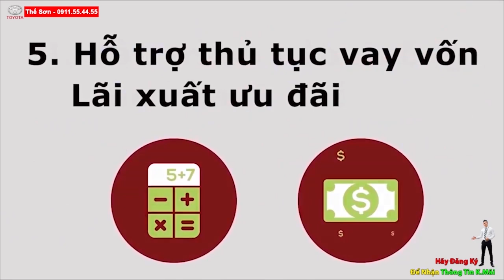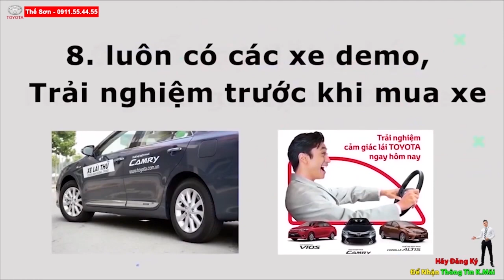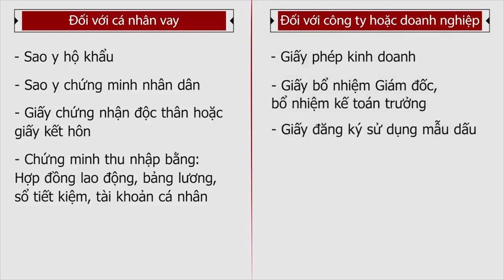Bảng Giá Xe Toyota Tháng 7 Giảm Giá Kinh Khủng Đáng Mua Nhất Năm,Lợi Tiền Trăm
BẢNG GIÁ XE THÁNG 7 CỦA TOYOTA | TOYOTA KHUYẾN MÃI KHỦNG THÁNG 7 | TOYOTA GIẢM GIÁ ĐÁNG MUA NHẤT NĂM|
TRUNG TÂM XE TOYOTA CHÍNH HÃNG TOYOTA HIROSHIMA TÂN CẢNG
Đc : 220 Nguyễn Hữu Cảnh , Phường 22,Bình Thạnh , TP HCM
Phụ trách Tư Vấn Xe Mới : 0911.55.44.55 MR Sơn ( Trưởng Phòng)
Phụ trách Tư Vấn Xe CŨ   :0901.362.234 Mr Thế
37 đại lý và 1000 nhân viên trên khắp nước Nhật
22 đại lý tại riêng tại tỉnh Hiroshima Nhật Bản
ĐỘI NGŨ NHÂN SỰ
Đại lý Toyota Tân Cảng hiện đang sở hữu đội ngũ nhân sự hùng hậu với hơn 200 con người nhiệt huyết, giàu kinh nghiệm, giỏi chuyên môn. Do đó, khi đến với Toyota Tân Cảng, khách hàng sẽ dễ dàng cảm nhận được phong cách làm việc rất chuyên nghiệp.
Những dịch vụ hiện có tại Toyota Tân Cảng
Tư vấn mua xe Toyota mới
Hỗ trợ mua xe trả góp cho khách hàng
Cung cấp dịch vụ, bảo trì, sửa chữa
Dịch vụ cứu hộ 24/7
Cung cấp phụ tùng ô tô chính hiệu
Dịch vụ chăm sóc và làm đẹp xe
Toyota Vios - mẫu xe quốc dân, ông vua doanh số,... là những biệt danh mà người dùng thường gọi cho chiếc xe đến từ nhà sản xuất Nhật Bản. Đó không chỉ là nhận định suông mà được chính minh bằng con số qua nhiều năm có mặt tại thị trường ô tô Việt Nam.
❤Lợi Ích Mua Xe Chính Hãng❤️
✅Giấy Chứng Nhận Đã kiểm tra 176 hạng mục theo tiêu chuẩn Toyota
✅ Bảo Hành Chính hãng Toyota
✅ Được hỗ trợ  vay gói ưu đãi Của Tài Chính Toyota ( hs đơn giản nhanh chóng ,kể cả ko chứng minh đc thu nhập)
✅ Trao đổi mua bán Xe mới-Cũ Giá cạnh tranh nhất thị trường
❤BẠN SẼ HOÀN TOÀN YÊN TÂM VỀ ĐIỀU NÀY ❤️
💯 ĐỘNG CƠ -HỘP SỐ NGUYÊN BẢN
💯 XE KHÔNG ĐÂM ĐỤNG VA CHẠM
💯 XE KHÔNG NGẬP NƯỚC THUỶ KÍCH
💯 XE HỒ SƠ PHÁP LÝ RÕ RÀNG
💯 XE NGUỒN GỐC BẢO TRÌ BẢO DƯỠNG TỐT,KHÔNG TUA Km
☎️ H.ã.y Liên H.ệ Ngay Với Chúng Tôi
 Thế Sơn : 0️⃣9️⃣1️⃣1️⃣5️⃣5️⃣4️⃣4️⃣5️⃣5️⃣

❤ĐẶC BIỆT THẬM ĐỊNH XE MIỄN PHÍ 🔥
❤️ TÌM XE THEO NHU CẦU KHÁCH HÀNG🔥
 Hãy g.ọ.i cho chúng tôi để đáp ứng yêu cầu của bạn ☎️ 0️⃣9️⃣1️⃣1️⃣5️⃣5️⃣4️⃣4️⃣5️⃣5️⃣